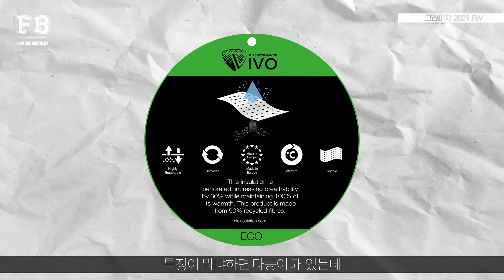찐팬과 함께하는 그라미치 FW21 아이템 추천 (하)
00:00 인트로
00:43 롱슬리브티셔츠
02:28 플리스
04:28 타이온콜라보
05:03 드리즐러자켓,울블루종
06:17 퍼포먼스라인
07:50 퍼포먼스라인인슐레이션
08:49 Acc
11:36 소프넷콜라보
12:10 삭스라인